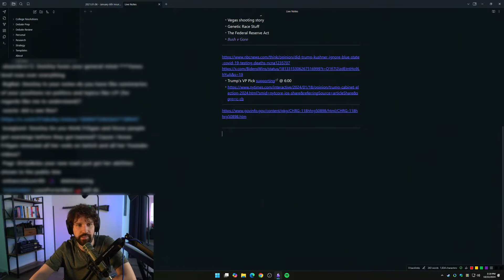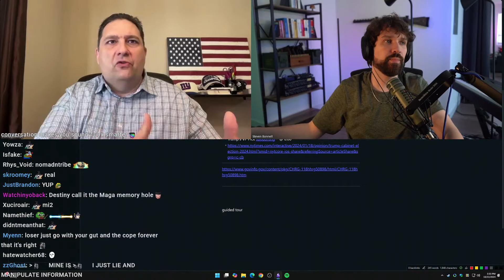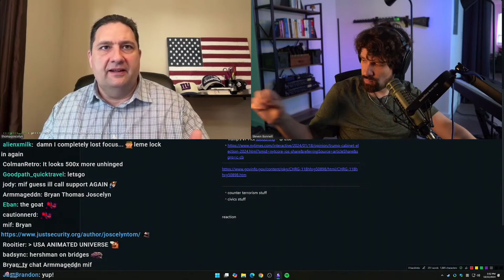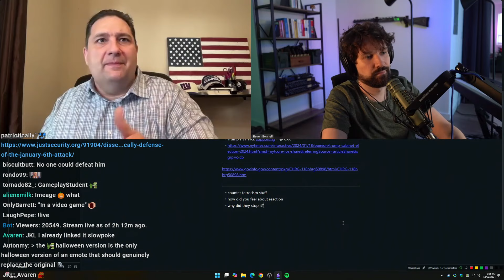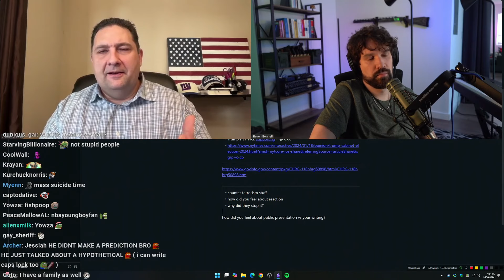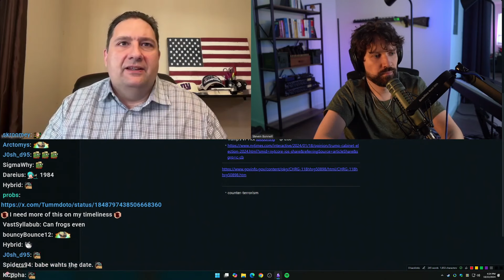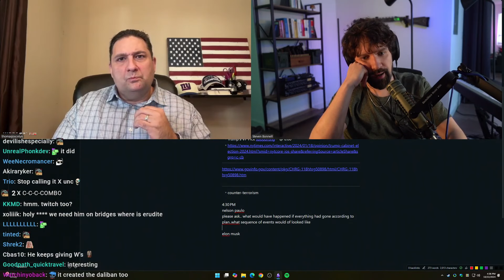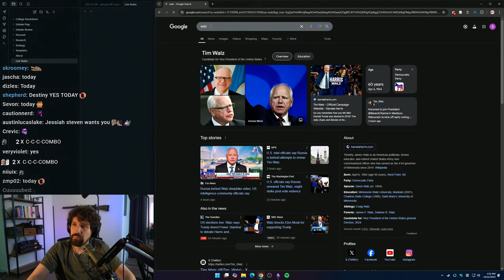Destiny Blames Jan 6 Committee Staff Tom Joscelyn For EVERYTHING